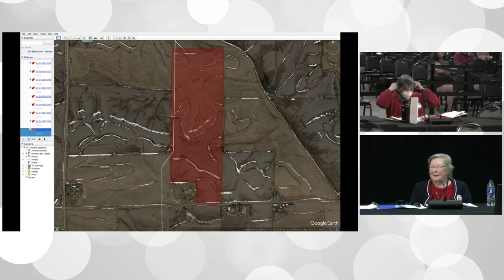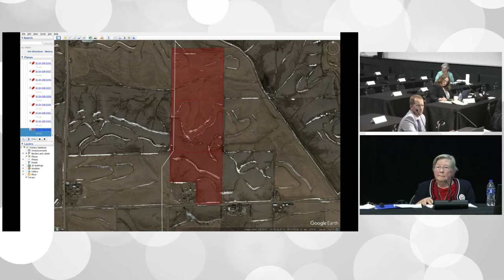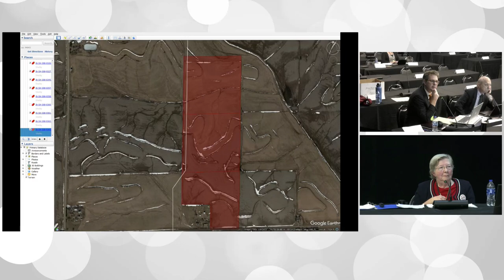Joan Gaul, Landowner (Atty: Brian Jorde) | Iowa Utilities Board Summit CO2 Pipeline Hearing 9/27/23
Witness questioned by landowners' attorney Brian Jorde (Iowa Easement Team); Wally Taylor (Sierra Club Iowa Chapter); and attorneys for Iowa County Intervenors (Tim Whippel), the Iowa Office of Consumer Advocate, Iowa Farm Bureau, Summit Carbon and others, along with the IUB Commissioners.

Landowners are represented by the Iowa Easement Team legal co-op, and attorney Brian Jorde of Domina Law Group, Omaha, NE